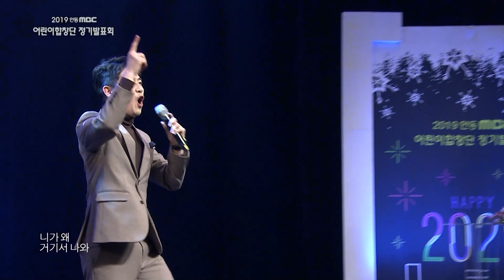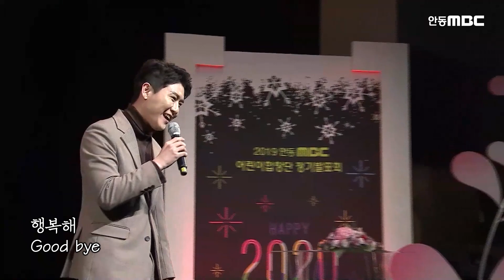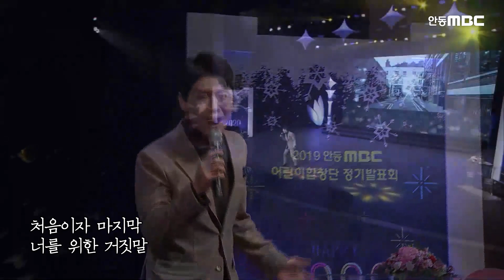영탁 신곡 '이불' 발매 기념 무대 정주행